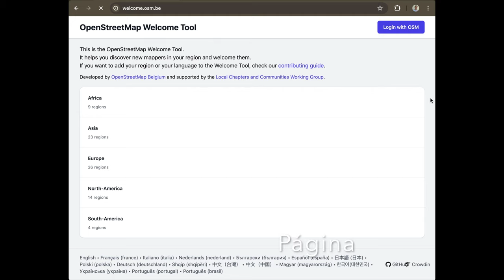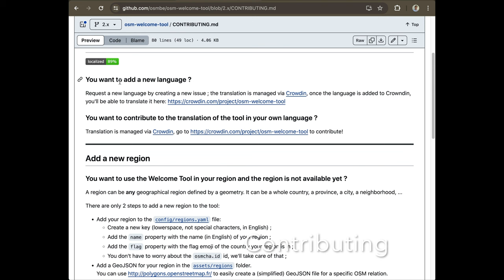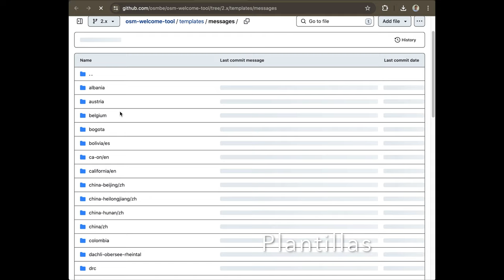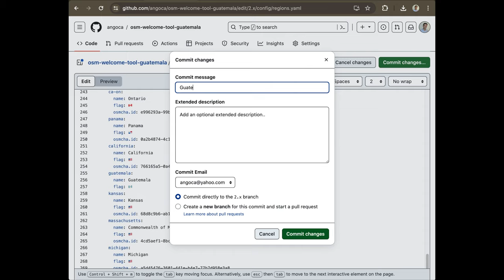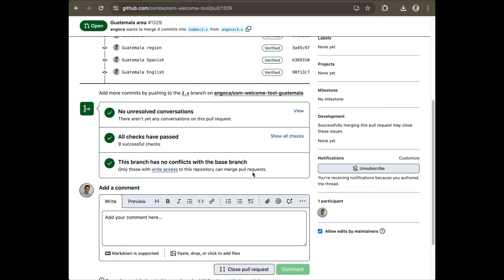Configurar OSM Welcome tool para dar la bienvenido a nuevos mapeadores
Welcome Tool es una herramienta creada y hospedada por la comunidad OpenStreetMap de Bélgica, la cual permite identificar los nuevos mapeadores en un área, y así poder enviarles un mensaje por medio del sistema de mensajería de OSM.
Este video muestra cómo definir nuevas áreas para identificar los nuevos mapeadores que comienzan en dichas áreas. También muestra cómo crear plantillas para tener mensajes predeterminados.